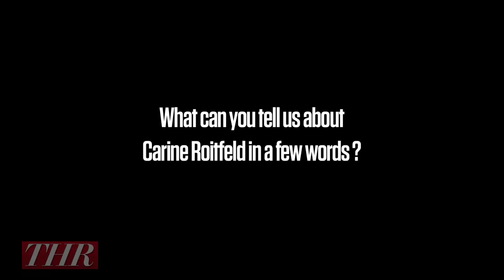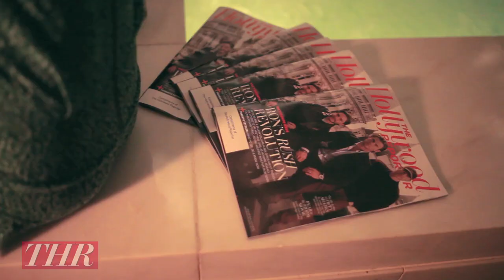Kate Upton, Miranda Kerr Praise Carine Roitfeld at the 'Mademoiselle C' Premiere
Lily Donaldson, Anja Rubik, Izabel Goulart and more pay homage to the former French Vogue editor in New York.
"She is the epitome of strength and I think how she runs her magazine and how she lives her life and her style sense," says Crystal Renn.  "Anything about her is an expression of strength."